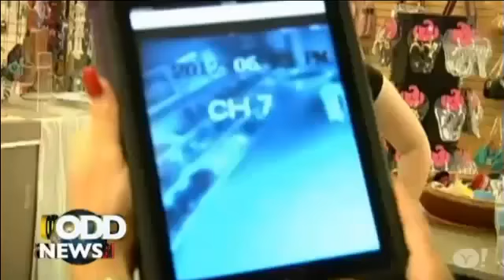Mischievous Ghost Caught On Tape?